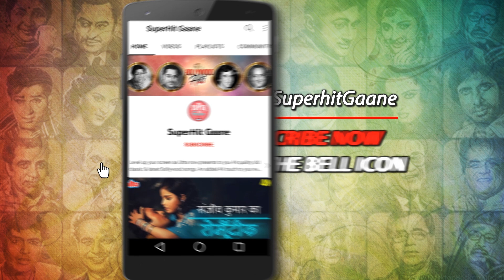अनिल कपूर और मीनाक्षी का ज़बरदस्त गाना (HD) Jhum Le Jhum Le :Laxmikant K. Subhash G.|Meri Jung (1985)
Watch Out the Video Song ' jhum Le Jhum Le ' from the Movie 'Meri Jung (1985) ' in HD, Featuring : Anil Kapoor & Meenakshi Seshadhri, Sung by Legendry Singer Laxmikant K. Subhash G.

🎵 Song Credits ✔️
       Movie : Meri Jung (1985)
       Song : Jhum Le Jhum Le
       Singer : Laxmikant K. Subhash G
       Starring : Anil Kapoor, Meenakshi Seshadri,
                        Nutan, Javed Jaffrey, Amrish Puri.